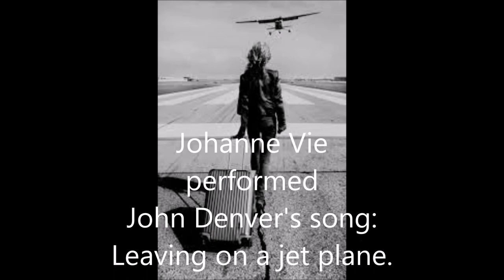Leaving on a jetplane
Recorded by producer Jim Berget in Flatcity Studio in Flateby, Enebakk, Norway.
Vocals and guitar: Johanne Vie